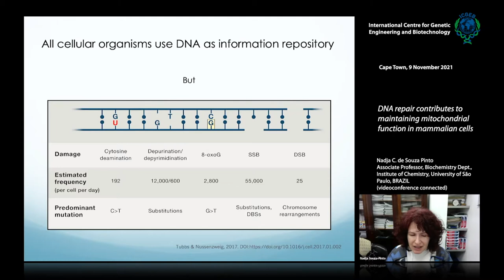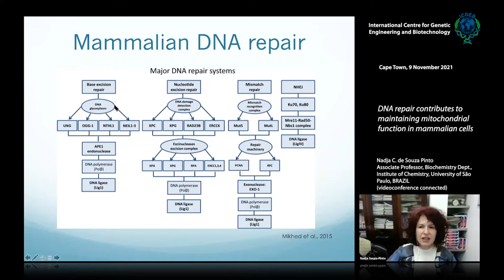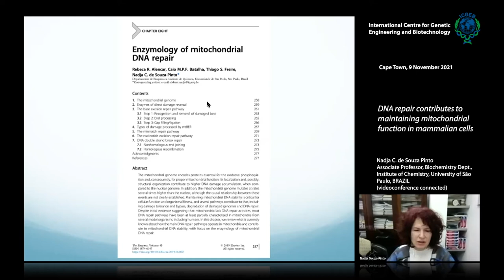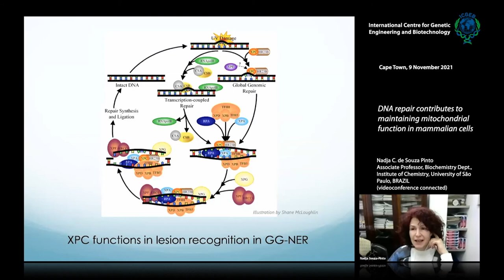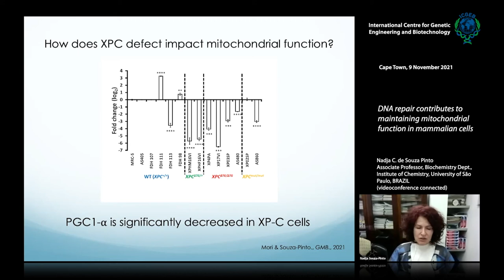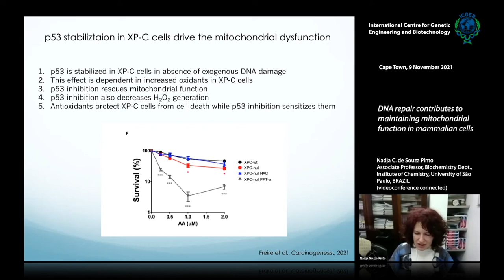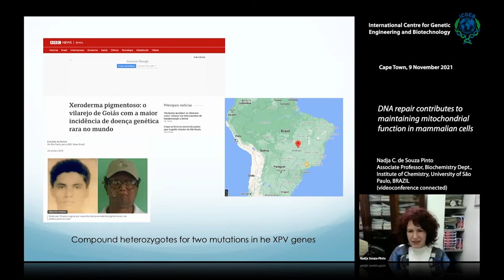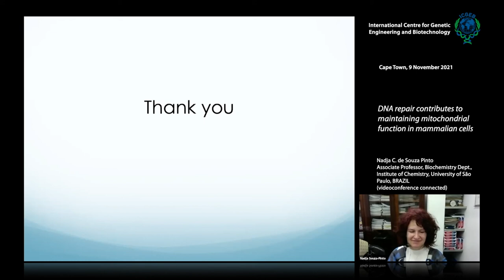Nadja Pinto - DNA repair contributes to maintaining mitochondrial function in mammalian cells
Mitochondria are involved in many essential processes such as energy metabolism, apoptosis and inflammatory response. Thus, maintaining mitochondrial function is central to cellular homeostasis.
Unlike most other organelles, mitochondria contain their own DNA, and mitochondrial DNA stability is required for oxidative phosphorylation (OXPHOS), as the mtDNA encodes 13 polypeptides that are components of 4 of the 5 five OXPHOS complexes. While it was initially proposed that mammalian mitochondria lack DNA repair activities, we now know that they
are proficient in at least some types of DNA repair.
Here we will discuss the DNA repair pathways known to operate in mitochondria, and how they may contribute to maintaining mitochondrial function.